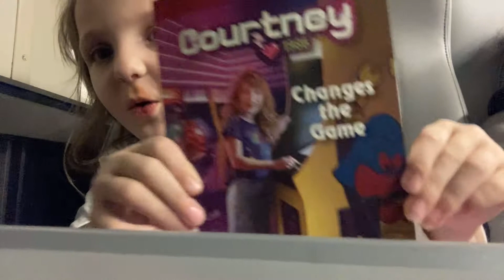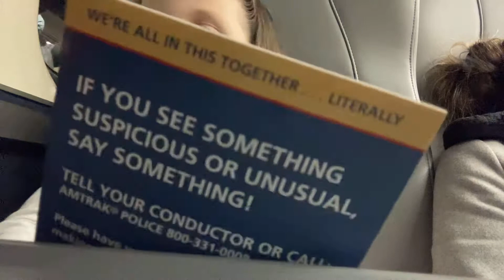Amtrak back to St. Louis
I was sooooooooooo funny in the video